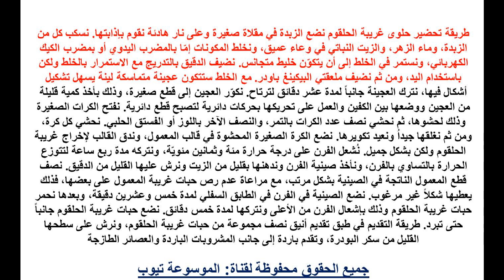حلويات طريقة تحضير حلوى غريبة الحلقوم حلويات ليبيا - وصفات حلويات سهلة وسريعة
تعرفى على الوصفة الان من خلال الفيديو واستمتعى بيومك مع اسرتك بحلى غريبة الحلقوم